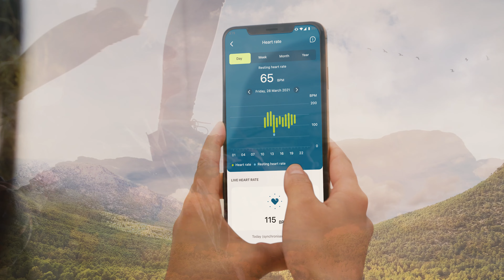Audéo Fit™ l'aide auditive avec capteur de fréquence cardiaque